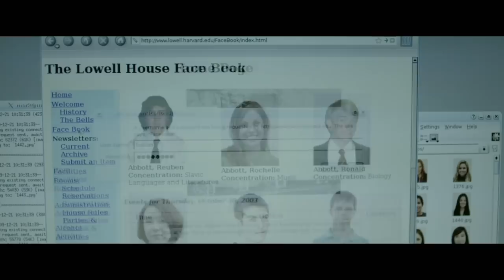Nine Inch Nails Interview - Writing Film Scores - Part 3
Lauren Laverne from BBC 6 Music sat down for an in depth interview with Trent Reznor and Atticus Ross from Nine Inch Nails about their Oscar winning film score work including David Fincher's 'The Social Network' and 'The Girl With The Dragon Tattoo'.